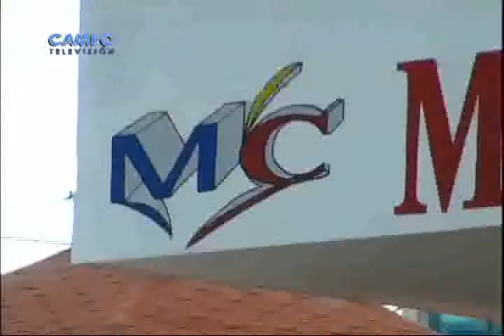Walter Martinez, y Lucila Flores, Invitados en Pasión Por Santa Marta Televisión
Programa de Televisión Pasión Por Santa Marta, Invitados: El Pastor Walter Martinez, y Lucila Flores, Psicologa; Tema: El Homosexualismo Segunda Parte, Canal Local 2 y 104 de Telmex, Lunes a Viernes, 7:30 pm. Junio 7 de 2012. Visitanos